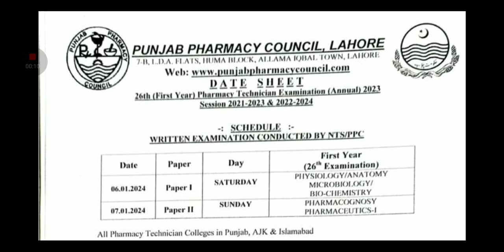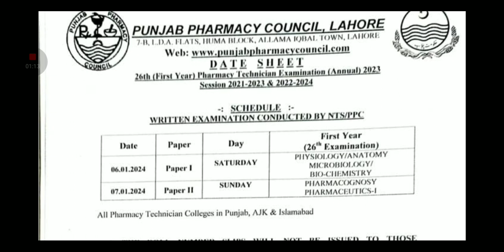Pharmacy Technician First Year Annual Exams Date Sheet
Pharmacy Technician Academy is a Platform which Empowering pharmacy technician's beyond basics.